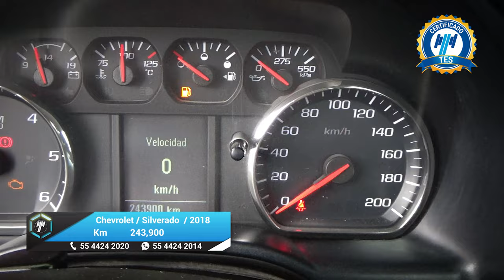Chevrolet / Silverado 3500 / 2018 - 28044